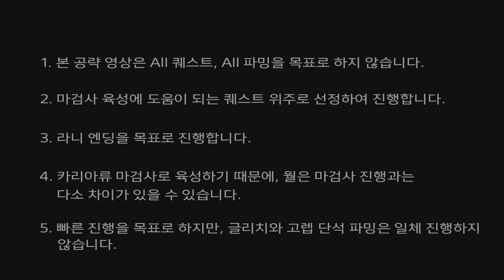[퍼펙트 카리아 기사 빌드] 무작정 따라하기 Vol.23 - 무너지는 파름 아즈라 1부 (드디어 주무기 교체!)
00:00 인트로
00:26 무너지는 짐승묘 심부 가는 길
04:33 회오리를 향한 노대 가는 길
08:20 전회 성률 공유 획득 방법
09:40 용성당 가는 길
12:16 용서당 익랑 가는 길
13:25 신의 살갗의 두 명 보스전 공략
17:37 룬 노가다, 그리고 무기 강화
25:00 다음편 예고